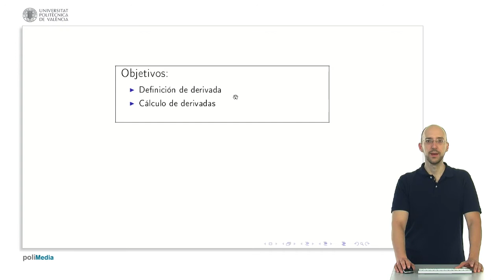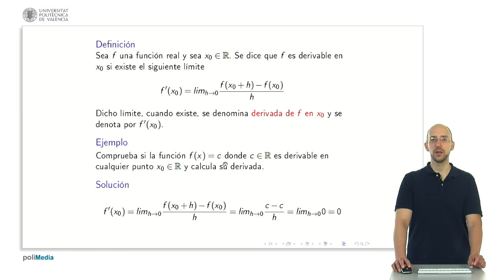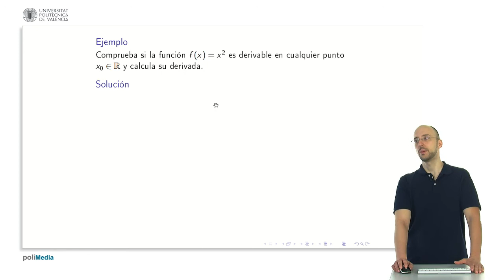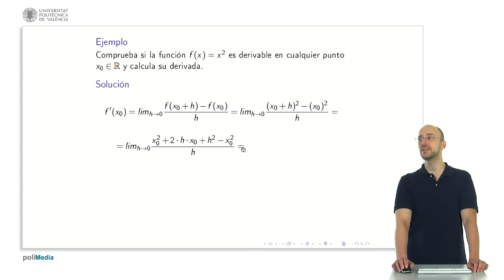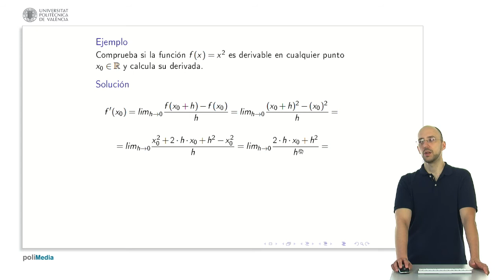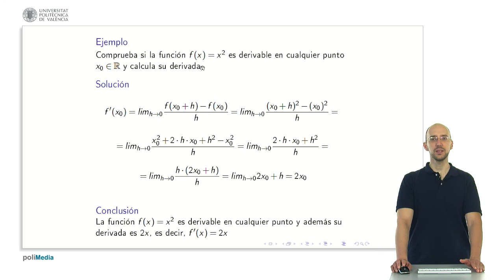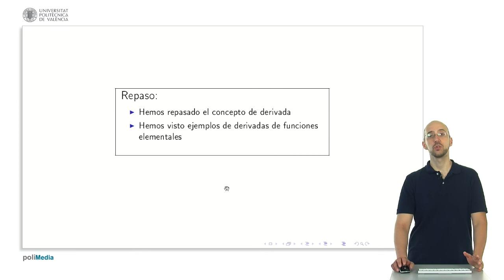Introduccion derivadas 1 | 9/28 | UPV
Título: Introduccion derivadas 1

Descripción automática: En este video, se revisa la definición de derivada y se calcula derivadas de varias funciones utilizando dicha definición. Se parte con el conocimiento previo de límites y notación matemática básica. La derivada se define mediante el límite de la diferencia incrementada de la función dividida por la diferencia incrementada de la variable independiente, cuando esta tiende a cero.

Primero, se demuestra que la derivada de una función constante es cero, usando la definición y evaluando el límite pertinente. Luego, se procede a calcular la derivada de la función identidad \(f(x) = x\), y se encuentra que su derivada en cualquier punto es uno.

Posteriormente, se explora la función cuadrática \(f(x) = x^2\), donde al aplicar la definición de derivada y realizar las simplificaciones adecuadas, se obtiene que la derivada es \(2x\) en cualquier punto \(x\).

Para finalizar, se generaliza para funciones de la forma \(f(x) = x^n\), concluyendo que son derivables en cualquier punto (excepto el origen en el caso de exponentes negativos) y su derivada es \(nx^{n-1}\). Se recalca la importancia de conocer las derivadas de estas funciones básicas, ya que son muy comunes en cálculos matemáticos.